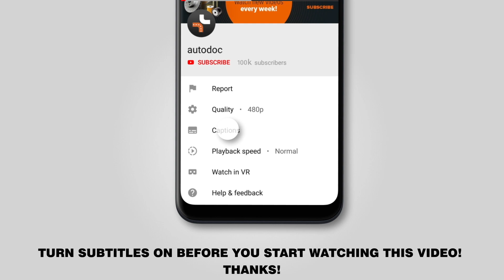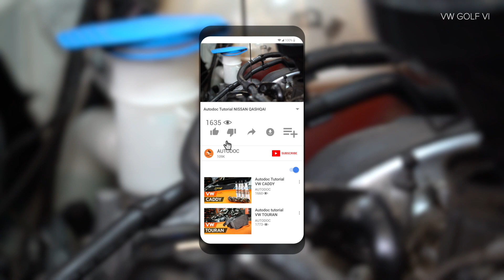Hvordan udskiftes oljefilter og motorolje on VW GOLF 6 (5K1) [GUIDE AUTODOC]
Hvordan udskiftes oljefilter og motorolje on VW GOLF 6 (5K1) 2.0 Hatchback 10.2008–11.2013 [GUIDE AUTODOC]

Оljefilter og motorolje på VW CC / VW Passat B7 Saloon (3C, 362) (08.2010–12.2014) / SKODA Superb II Estate (3T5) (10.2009–05.2015) / SKODA Octavia II Estate (1Z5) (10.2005–06.2013) / SEAT Leon II Hatchback (1P, 1P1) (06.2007–12.2012) biler bør udskiftes , som regel ifølge en og samme procedure. Imidlertid kan der være mindre forskelle iht.specifikke funktioner af køretøjets design.

🔝 Top mærker der holder oljefilter og motorolje: MANN-FILTER; BOSCH; MAHLE ORIGINAL; CHAMPION; UFI.

🛠️ Værktøjet du behøver at udskifte oljefilter og motorolje:
- Torx nr.T40
- oilefilter nøgle 76/14
- skraldenøgle
- skraldehåndtag
- olieskift bakke
- tragt
- skærmbeskytter